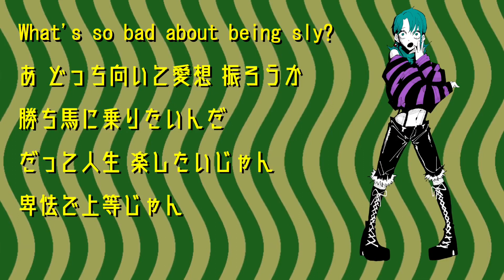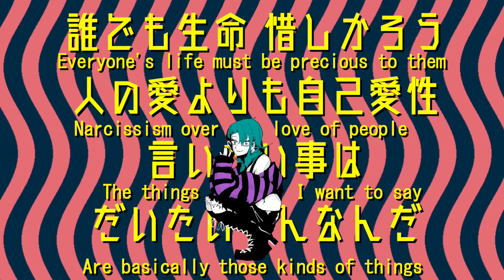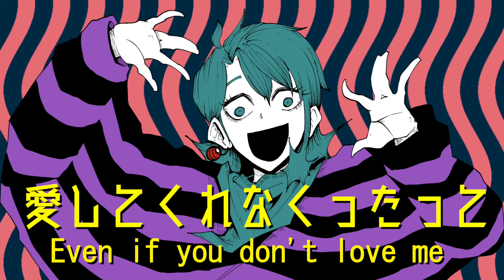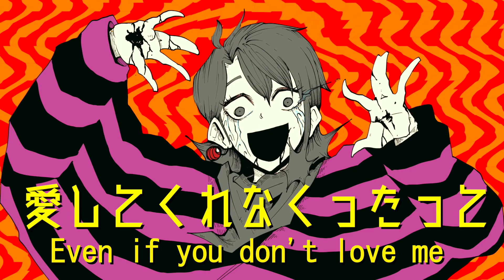[UTAU] Nirvana (Higan) [Kohaku Merry Cigar box]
"So, even if you don't love me, I don't care."

im so happy this finally got an ust.

Title: Nirvana (ヒガン)
Music/Lyrics/Art: john
Singer: Kohaku Merry Cigar box (戯白メリー Cigar box)
UST: r-flower
Translation and Subs: PandaKittenhybrid